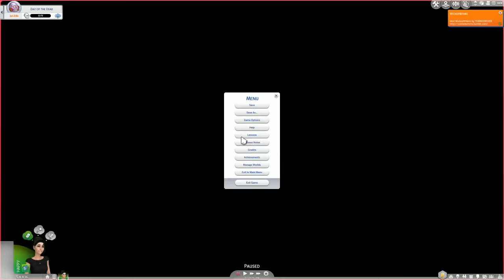MADE ANOTHER BAE - The Sims 4: Part 281 | Sonny Daniel